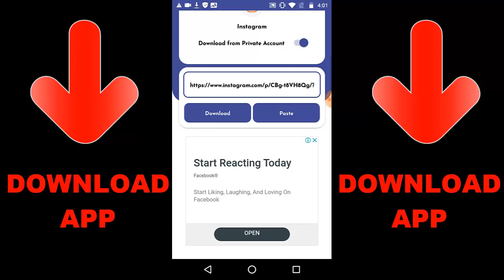How To Unlock Ruin Tangled Web In Call Of Duty Mobile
Random Videos